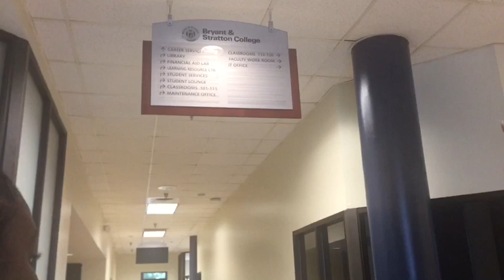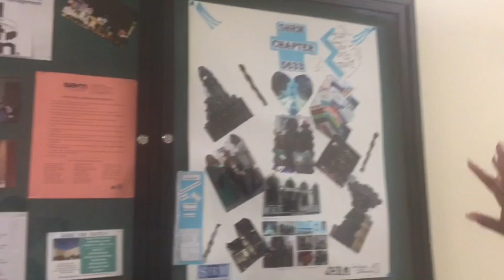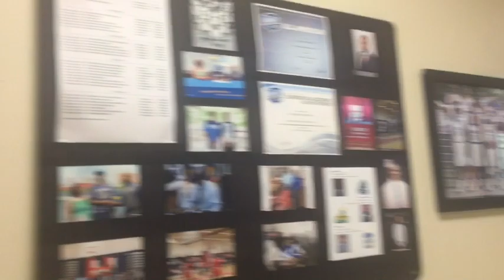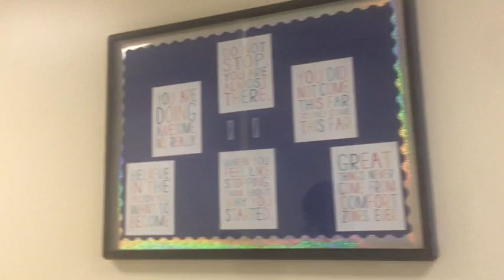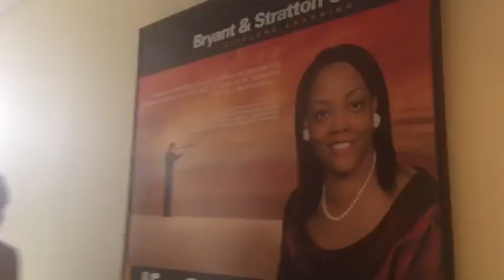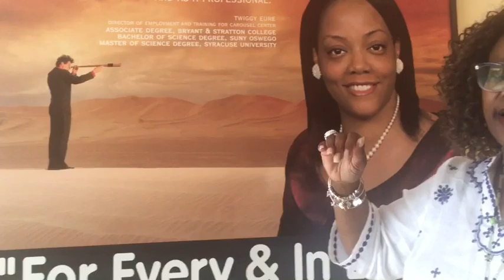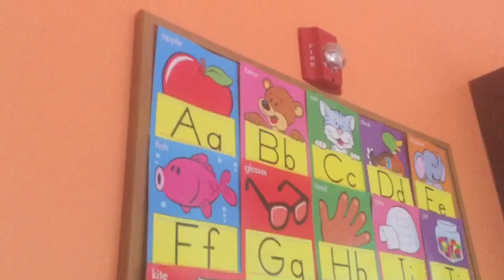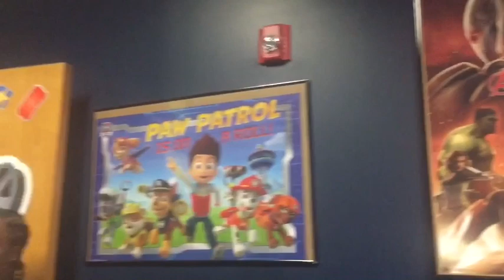COLLEGE TOUR AT 17!! Bryant and Stratton College!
Season 1E2

Yooo here I am! Touring my college! And share with all your friends ! SERIOUSLY !! Slow and steady wins the race ! We going up from here Family tings always. BELLE SQUAD!📍💅🏾🎓

Copyright.
Music used Not owned by me. Copyrights to Virgo Video for usage of songs.